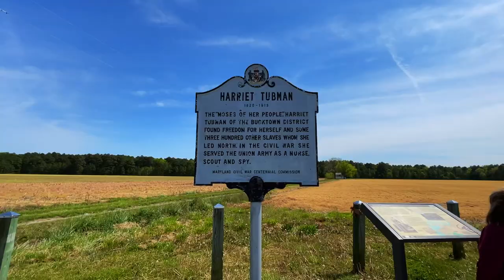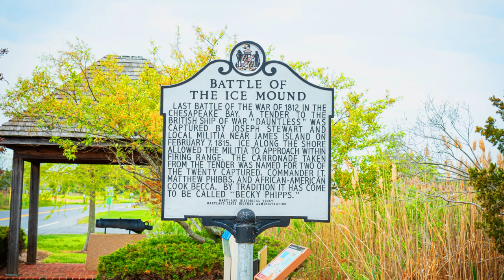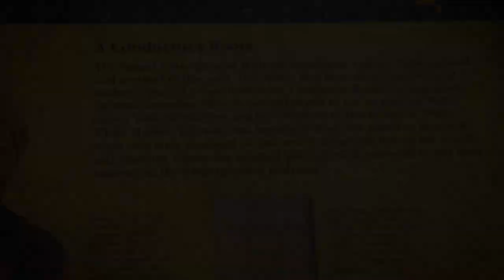Exploring The Loneliest Road In Maryland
Join us as we venture to Hoopers's Island to explore "Maryland's Loneliest Road". Along the way we discover some historical landmarks and stay at some beautiful Hipcamp locations. Also, get a sneak peak at how Jennifer prepares one of our favorite camp breakfast meals, cinnamon sugar donut holes, on the Tembo Tusk Skottle.